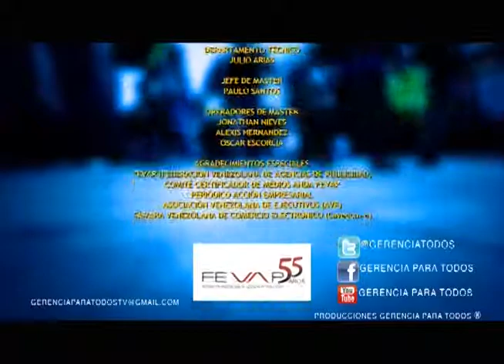GERENCIAPARATODOS COM PRESENTA ALLIUM RICARDO RAMIREZ